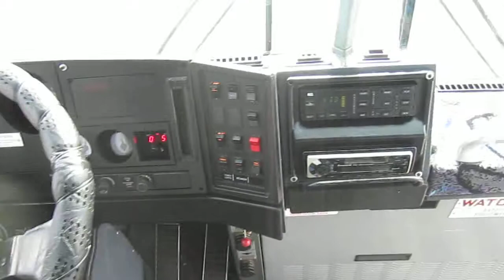Used Coach - 1998 MCI 102DL3 55 Passengers With Entertainment Package C50135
We also have Van Hools, Thomas buses, Blue Bird buses, Freightliners, school buses, commercial buses, wheelchair buses, shuttle buses, limo buses and more.